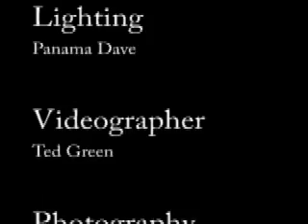TEREZODU live Franki Doll toybox flashrock punk music video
Face-melters. Axe Shredders. Blast-beaters...for what it really is. Germs. Judas. Gentrification. Open your eyes, you sorry, salivating scorpions.